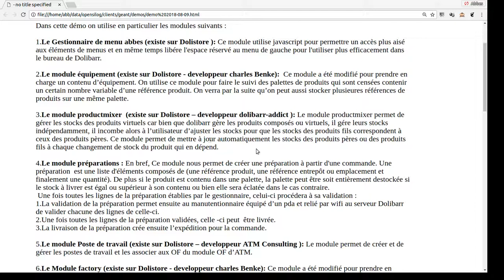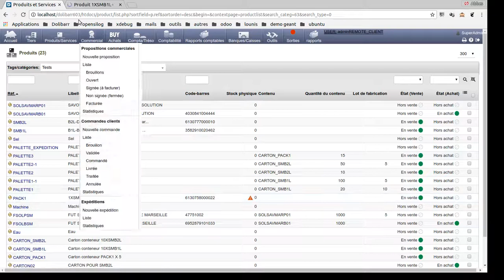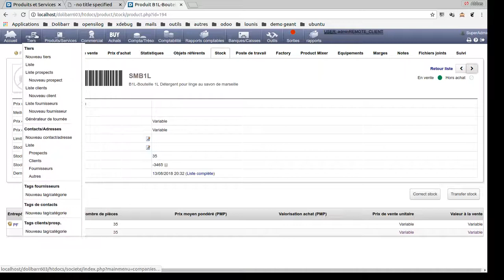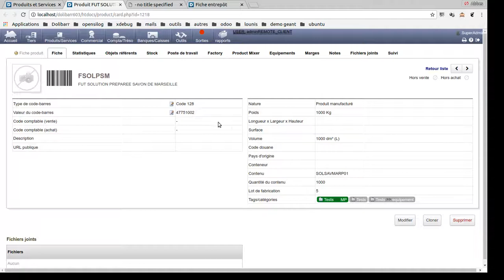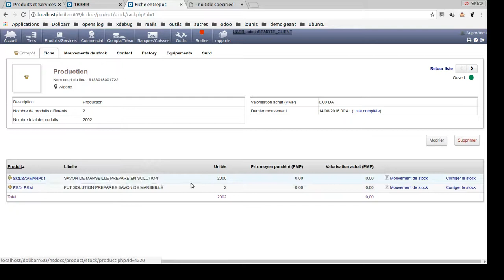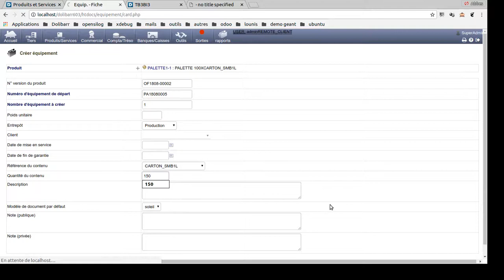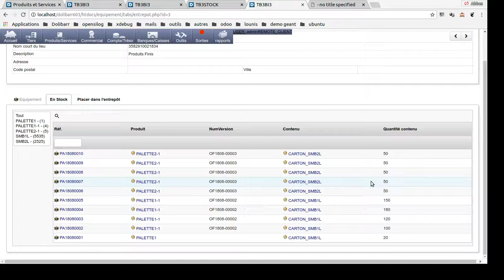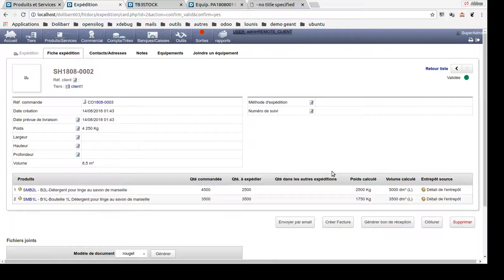Gestion d'une entreprise de production de produits d'entretient domestique avec Dolibarr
Cette entreprise de production possède deux canaux de productions dont l'un fabrique des produits semi-finis utilisables dans le deuxième canal. Elle fait appel à des PDA avec lecteurs de code barre pour acheminer les palettes d'un entrepôt ou emplacement à l'autre. Finalement, cette démo concerne plusieurs modules distribués sur Dolistore.